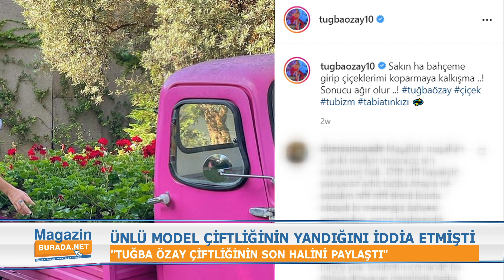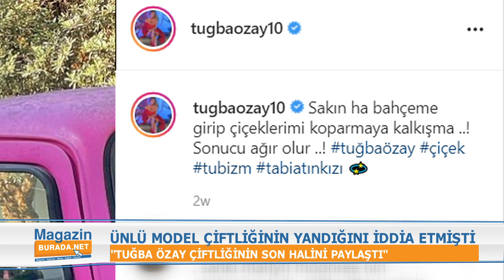TUĞBA ÖZAY ANTALYA MANAVGAT'TAKİ ÇİFTİLİĞİNİN YANGINDAN SONRAKİ GÖRÜNTÜLERİNİ PAYLAŞTI!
Geçtiğimiz günlerde çiftliğinin yandığını söyleyerek felç geçirdiğini söyleyen Tuğba Özay, Antalya Manavgat'taki çiftliğinin son halini paylaştı!